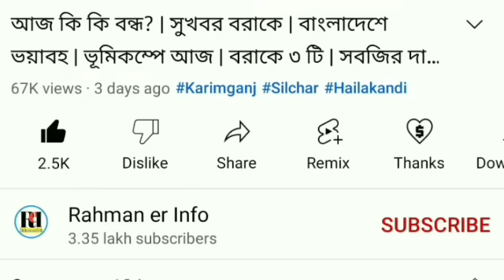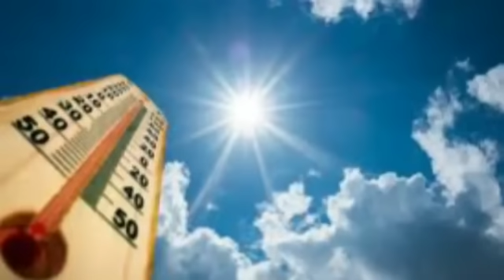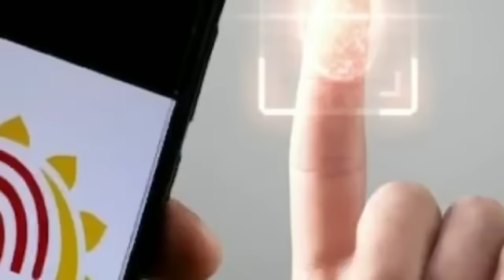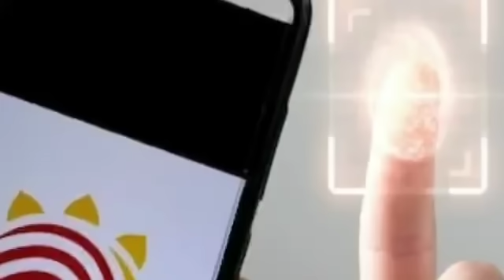আসছে নওতাপ | কাল আগুন গরম | লোকসভা ভোটের | CUET যাওয়ার পথে | গরমে স্কুলে সতর্কতা | বরাকে গরমে ছুটির